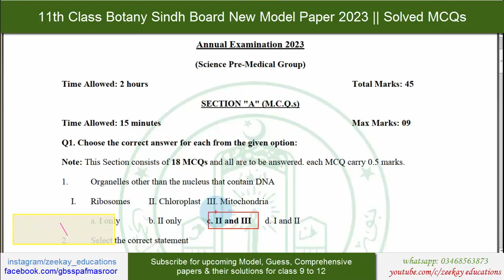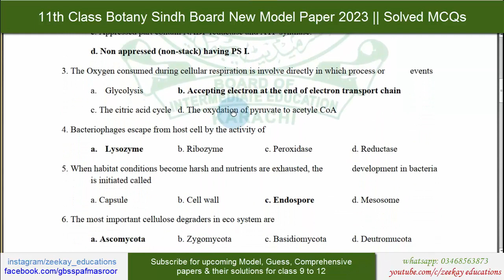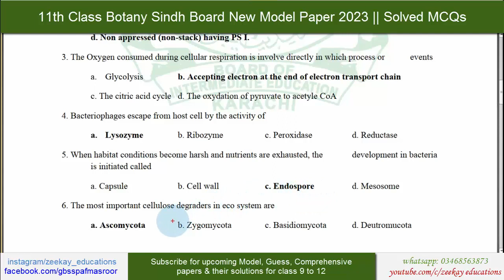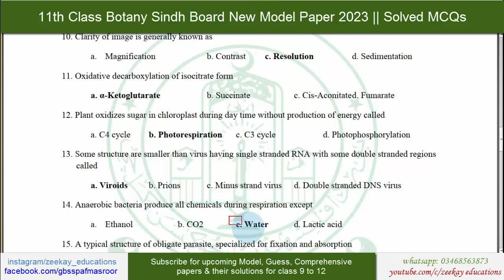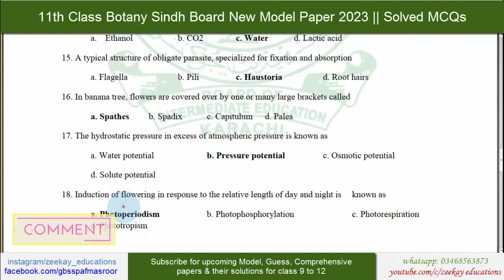11th Class Botany Sindh Board New Model Paper 2023 Solved MCQs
Class Botany Sindh Board New Model Paper 2023 Solved MCQs